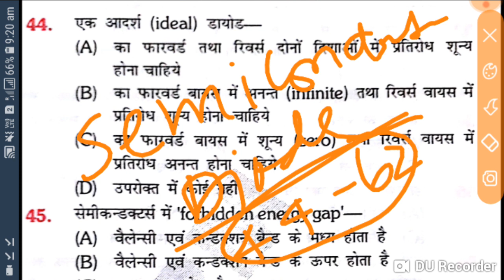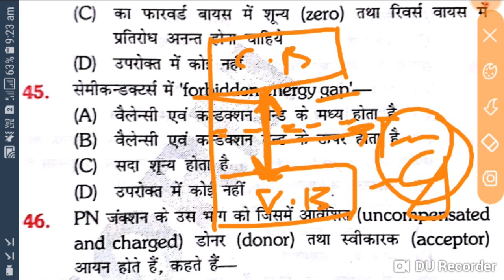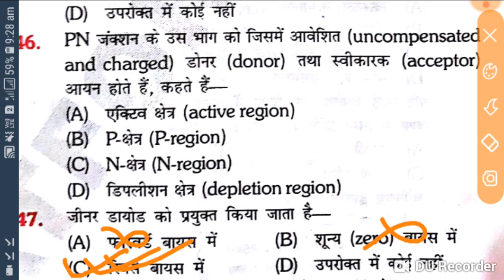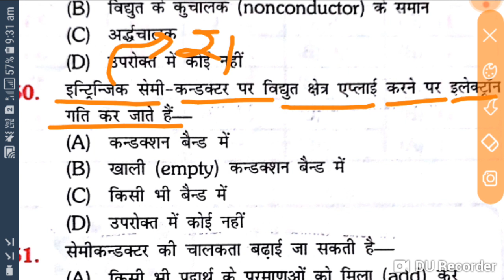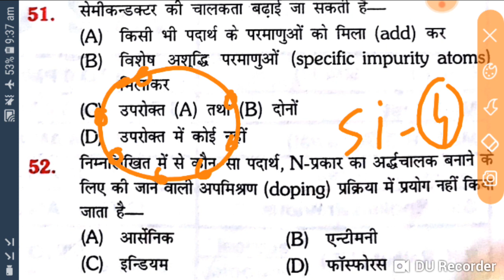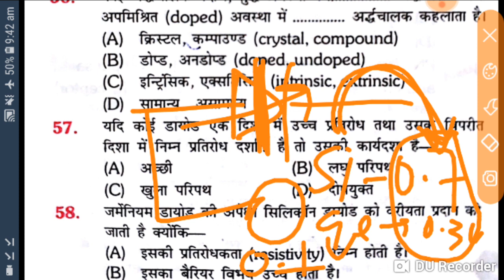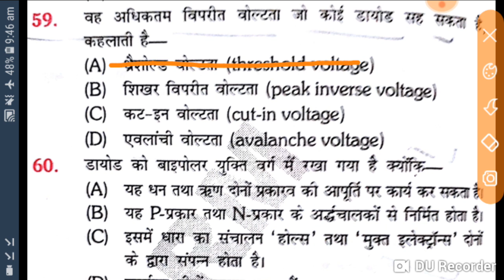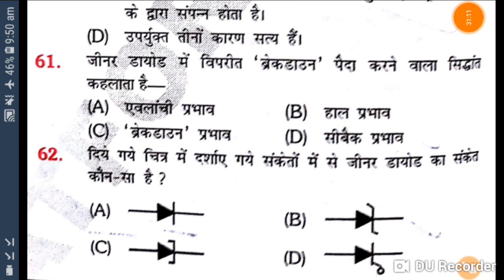Semiconductor Diode-3 ALP/Tech CBT2 Electrical Trade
Must watch for all Chapter.

(बेसिक इलेक्ट्रिकल इंजीनियरिंग)

◆ 1100 Questions (प्रश्न )

◆ Objective प्रश्न

◆ जवाब के साथ सवाल

◆ for ITI +Diploma (Electrician Trade)(in Hindi )
     For {[ DMRC , ALP Technician, RRB ,NMRC,
      ONGC, BHEL, PGCIL, Other Trade Exam]}

◆  Rs. 50/-  Pay for 1100 Questions.

भुगतान विवरण( Payment Detail)

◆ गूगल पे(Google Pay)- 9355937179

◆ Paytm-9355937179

◆  Sent Screen shot of Payment On व्हाट्सएप नंबर-

◆ 30 मिनट के भीतर आपको प्रश्न मिल जाएगा.